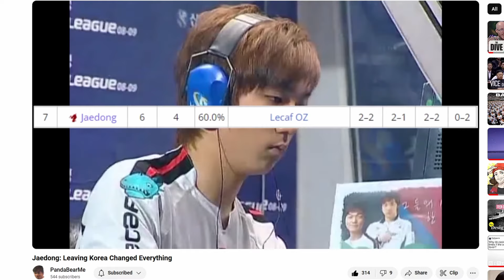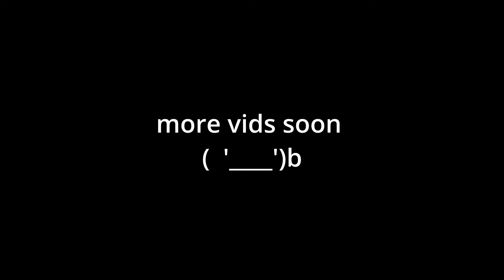What do RTS Community Leaders Want for Upcoming Games in 2024?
If you've opened this have a nice day ( '___')7

SAUCE:

ZeroSpace | Official Multiplayer Trailer
Stormgate - Story And Gameplay Trailer ft. Simu Liu | The Game Awards 2023
Tempest Rising | Announcement Trailer
Starcraft: Judgment Cinematic (2023)
Age of Empires IV: The Sultans Ascend - Official Launch Trailer
Premium Arcade - ARK Star
Nukes vs BCs! - Real-Scale Mass Recall: UED Campaign - 04
Star Crafts: High Level Zerg vs Terran! (Carbot Arcade Mod)
StarCraft 2 - Recall Rush | The Florencio Files #1
Starcraft Is Esports
StarCraft Expansion Set: Brood War - Trailer (HD)
StarCraft II: Heart of the Swarm Opening Cinematic
Could ZeroSpace Actually Be The New StarCraft II?
Warcraft III - Official Trailer E3 2001
NEW RTS?! First gameplay look - SC2 PROS helped design this INSANE NEW RTS | ZeroSpace
Dark vs. Clem - ESL SC2 Masters: Winter 2023 Finals - Grand Final
Goldeneye 64 Multiplayer Gameplay
 Super Smash Bros. Melee -- Casual Timed Match Gameplay
Orzum Alpha Gameplay Trailer | IMMORTAL: Gates of Pyre
JaeDong comments on his incredible fanservice on ASL S15 Ro16
Jaedong: Leaving Korea Changed Everything
The Final moments of Jin Air vs KT Rolster - SC2 Proleague Finals
More than a game - Kim "sOs" Yoo Jin | StarCraft II
Foreigner wins Korean StarCraft 2 tournament - Stats vs Serral - GSL vs the World
GSL Finals Archon Toilet
Age of Empires IV  - Weapons of War: Trebuchet
C&C Red Alert 3 - Empire Mission 3 - Odessa - Behold the Mighty Saint of Swords [Hard] 1080p
I got challenged to go 2 base Ultralisk
2019 GSL Season 1 Code S Finals Opening Ceremony Crowd Reaction
Toothless Dancing Meme [NEW VARIATIONS]

Heroes of the Storm: Machines of War - Terran 3
Persona 4 - 推理
My Homie - Persona 5
Porter Robinson - Secret Sky Set (2020)

As always, let me know if I've missed anything or need to change something!